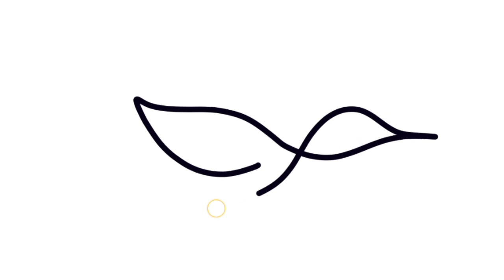how to draw bird